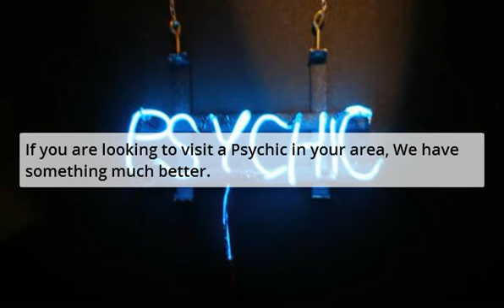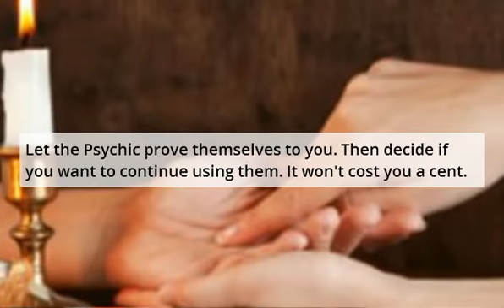Psychic Garden Grove - Psychics In Garden Grove Ca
Psychic Garden Grove - Psychics In Garden Grove Ca are a good option but, are they the best choice?

Psychic offerings provided: Clairvoyance, Tarot Cards, Past-Present-Future, Medium, Fortune Telling, Palm Readings and more

Subject: Psychic Garden Grove - Psychics In Garden Grove Ca Video

If their psychic powers work for you. Simply continue using them.

Get your absolutely free psychic reading trial offer. Go to:
| Psychic Garden Grove - Psychics In Garden Grove Ca will guide you.